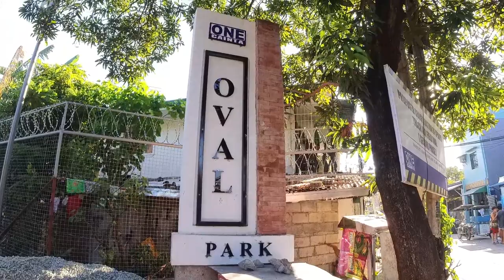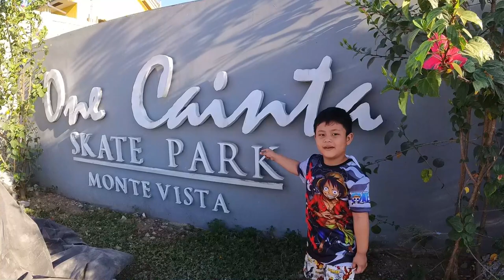Vlog ni Reren 6 | ONE Cainta Oval Park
Namasyal sina Semi at Reren sa One Cainta Oval Park, Makikita rin dito ang One Cainta Skate Park, Dog Park at Playground. Matatagpuan ito sa Mote Vista Brgy Sto. Niño Cainta Rizal, Bukas ito mula 5am hanggang 10pm.